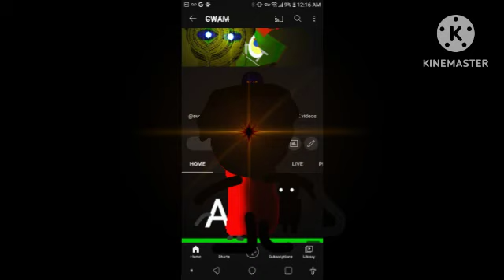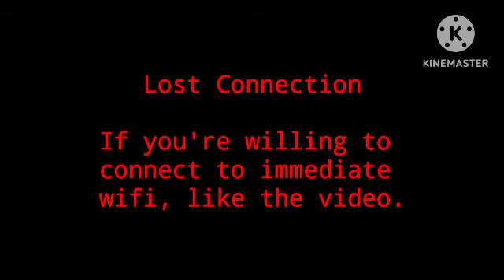Wrath of the King: Major Threat To The Entire Channel